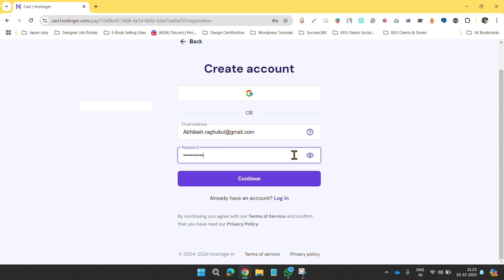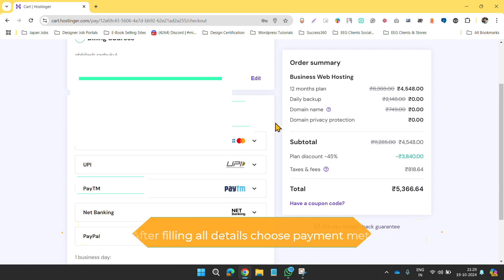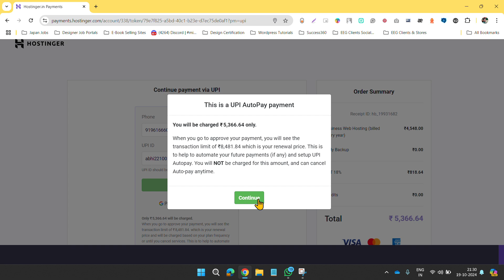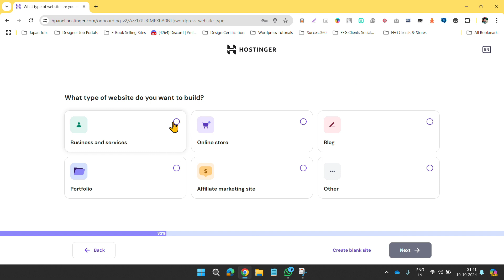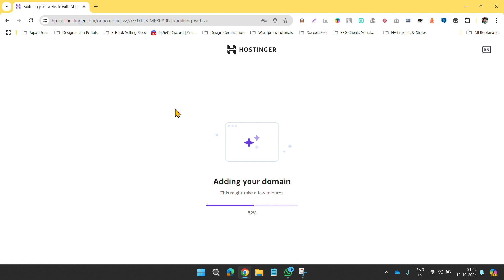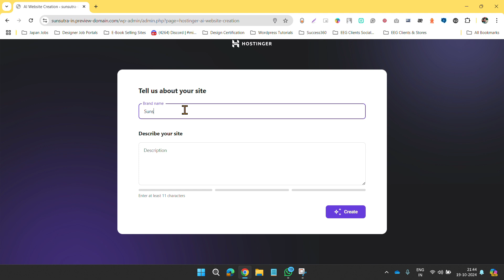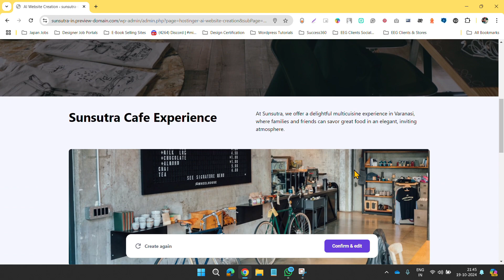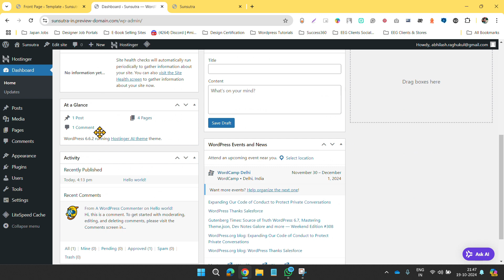How to create Website in 10 Minutes on Hostinger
Looking to build a website quickly and easily? In this step-by-step tutorial, I’ll show you how to create a professional-looking website in just 10 minutes using Hostinger! Whether you're a beginner or a pro, this guide will help you launch your site in no time. Hostinger’s powerful tools and user-friendly platform make it simple to get started, so follow along to bring your website vision to life!

In this video, you’ll learn:
How to set up your domain and hosting on Hostinger
How to install WordPress (or other website builders)
Tips for designing your site and adding essential pages
How to make your website SEO-friendly from the start
Why Hostinger?
Hostinger offers affordable hosting plans, a user-friendly dashboard, and excellent speed and performance—ideal for creating a reliable website without hassle.

Whether you’re building a blog, e-commerce site, or portfolio, this guide will give you all the basics to get up and running in minutes.